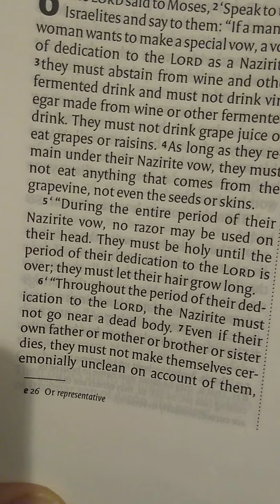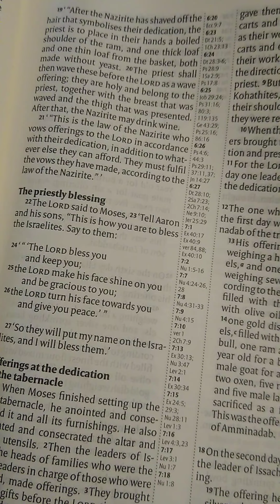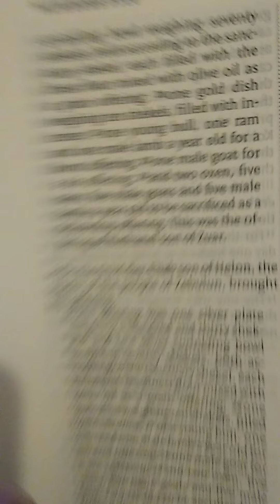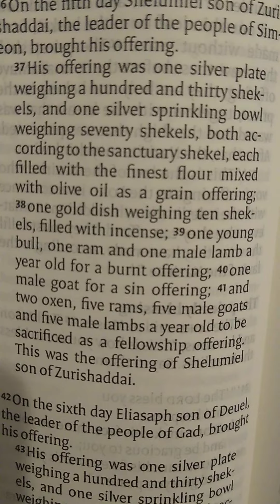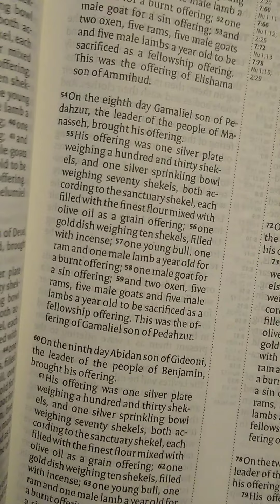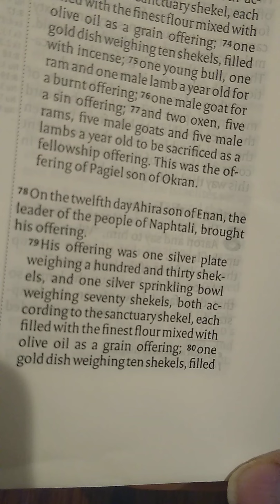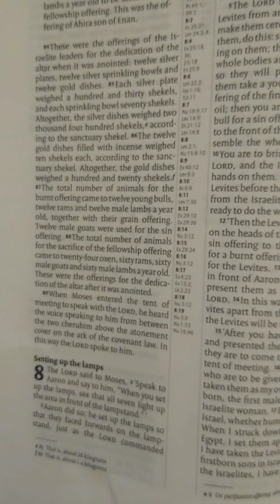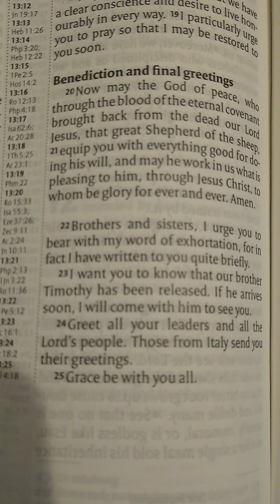Week 9 - Day 5 (45/260) Numbers Chapters 6-7, Hebrews Chapter 13